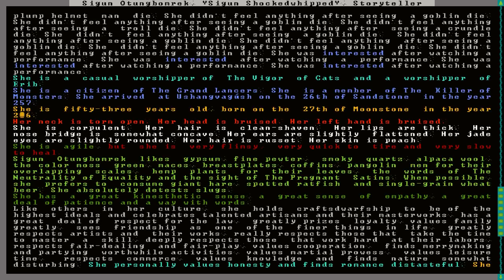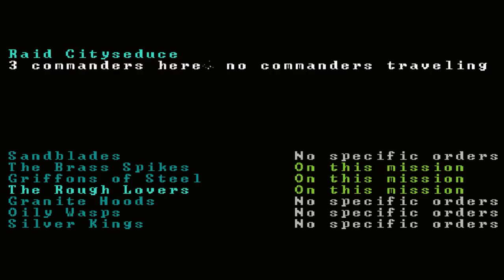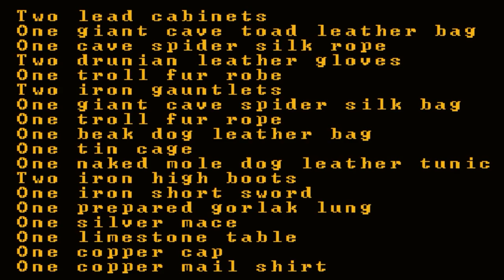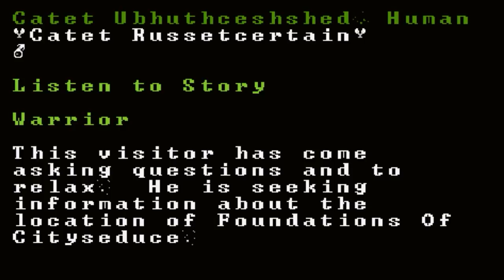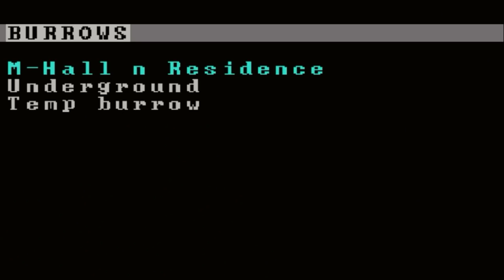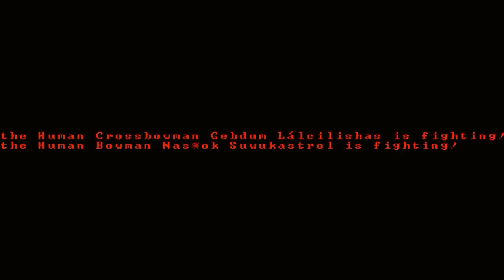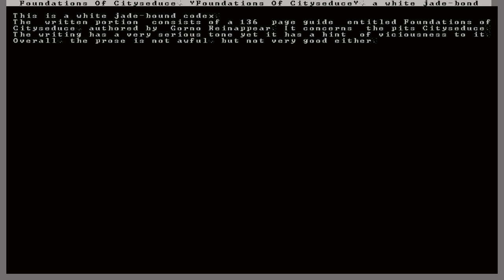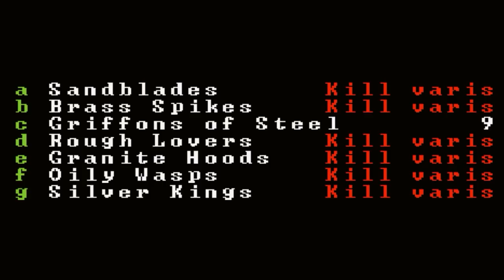Monsterkiller Ep.16 - Rogue's Gallery [Kruggsmash Plays Dwarf Fortress]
A new museum! Wouldn't that be grand? Finally our carefully crafted treasures will be safe from harm deep within the fortress!. right?

And my Colors:
[BLACK_R:21]
[BLACK_G:19]
[BLACK_B:15]
[BLUE_R:45]
[BLUE_G:90]
[BLUE_B:160]
[GREEN_R:80]
[GREEN_G:135]
[GREEN_B:20]
[CYAN_R:25]
[CYAN_G:140]
[CYAN_B:140]
[RED_R:160]
[RED_G:20]
[RED_B:10]
[MAGENTA_R:135]
[MAGENTA_G:60]
[MAGENTA_B:130]
[BROWN_R:150]
[BROWN_G:75]
[BROWN_B:55]
[LGRAY_R:178]
[LGRAY_G:175]
[LGRAY_B:172]
[DGRAY_R:116]
[DGRAY_G:110]
[DGRAY_B:113]
[LBLUE_R:105]
[LBLUE_G:135]
[LBLUE_B:225]
[LGREEN_R:125]
[LGREEN_G:185]
[LGREEN_B:55]
[LCYAN_R:60]
[LCYAN_G:205]
[LCYAN_B:190]
[LRED_R:220]
[LRED_G:50]
[LRED_B:20]
[LMAGENTA_R:190]
[LMAGENTA_G:110]
[LMAGENTA_B:185]
[YELLOW_R:230]
[YELLOW_G:170]
[YELLOW_B:30]
[WHITE_R:232]
[WHITE_G:227]
[WHITE_B:232]